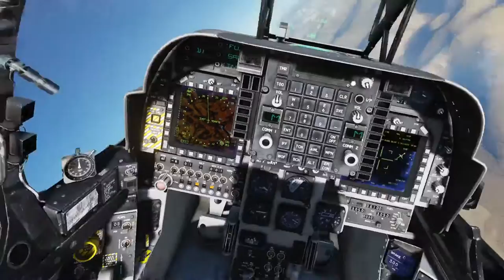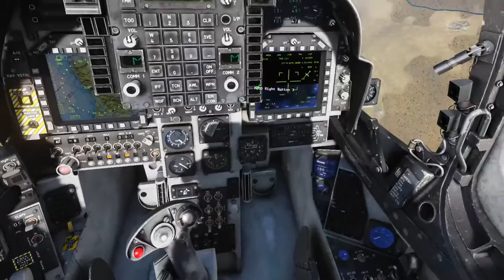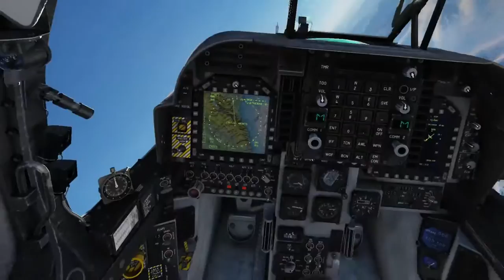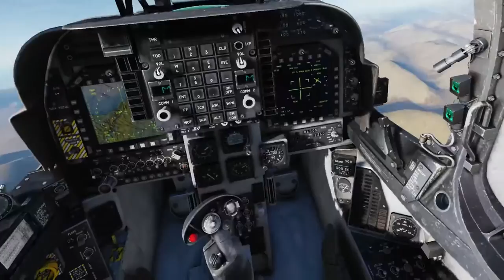DCS World Live Stream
DCS F/A-18C in Hoggit server